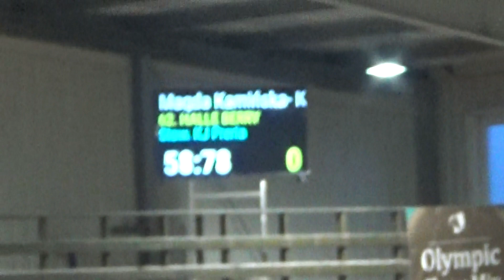Halle Berry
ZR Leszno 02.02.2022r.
Konkurs kl. L1